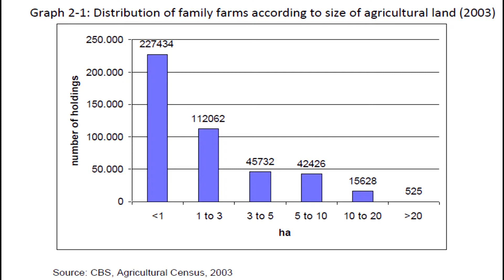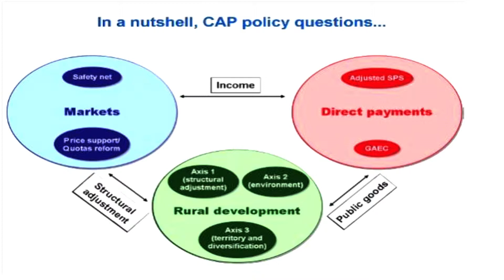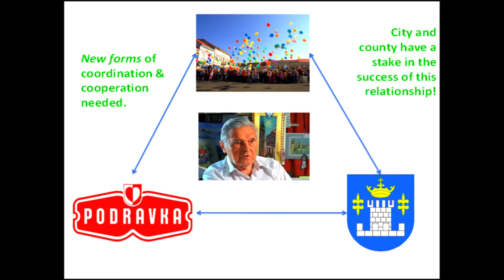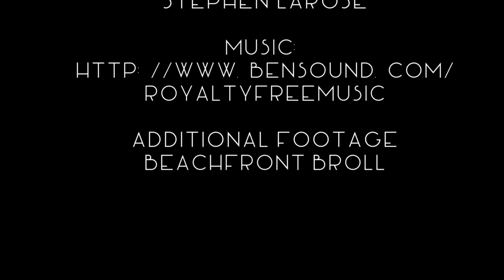A Sustainable Food and Farming Project in Koprivnica, Croatia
A team of faculty and student researchers from Arizona State University came to Koprivnica, Croatia in June 2014 to collaborate with local partners and a wide array of stakeholders to address the following specific challenge: “How can we build and maintain a sustainable, socially responsible food and farming system in the face of globalization, declining rural population, Croatia’s accession to the European Union, and climate change challenges?”